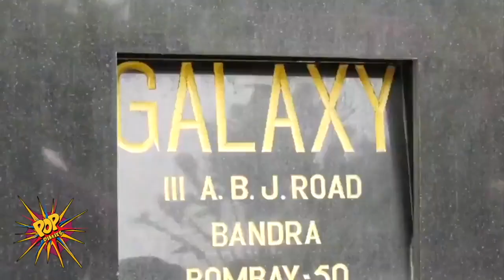Kangana Ranaut's Unexpected Reaction On Removing Narendra Modi As PM Vs Rahul Gandhi